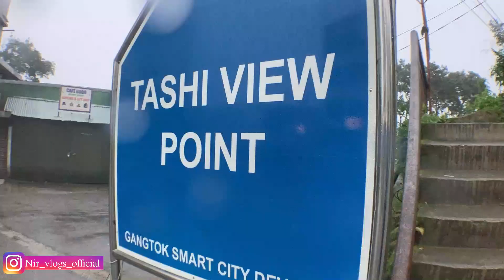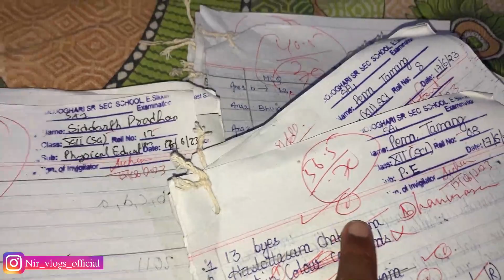Ghumunu Janda Pani LA Bijok 🥺